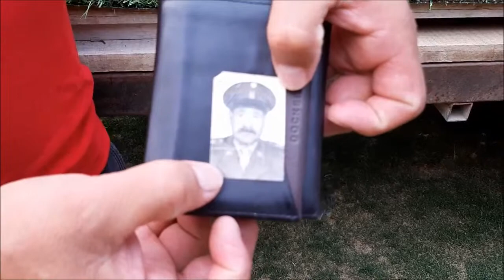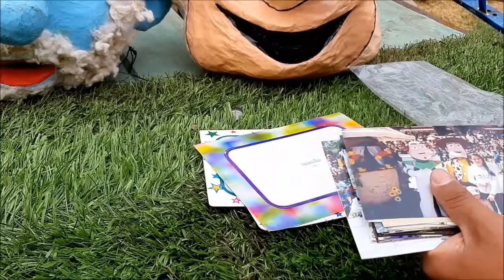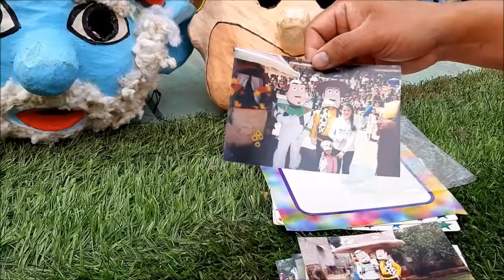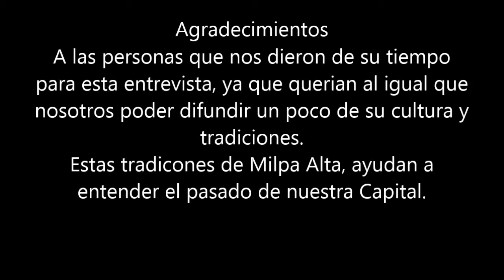Coordinador de Carnavales de Milpa Alta | Entrevista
Espero este vídeo les aya gustado ya que a mi me gusto haberlo hecho,  espero podamos aprender un poco mas sobre la cultura los carnavales de Milpa Alta la entrevista original duraba 32 min. si me lo piden puedo subir la versión completa.

Nos vemos en el próximo vídeo y si alguien de pura casualidad esta leyendo esto comentar, una frase típica de bob esponja y yo les  mandare saludos en el próximo vídeo guapos consumidores.  los quiero bye